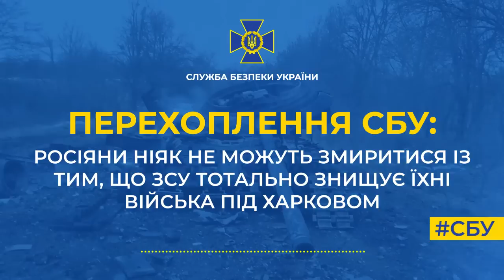Росіяни ніяк не можуть змиритися із тим, що ЗСУ тотально знищує їхні війська під Харковом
Така реальність різко контрастує із псевдо-переможними картинками армії рф, які їм показують по телевізору.
А родичам російських загарбників складно змиритися з тим, що їхні  «вояки» несуть шалені втрати від українських захисників.
Про це свідчить нова телефонна розмова, яку вдалося перехопити СБУ.
«Ну, это по телевизору вам так расписывают в красках. На самом деле тут совсем все по-другому. По телевизору такого не покажут и не скажут правду никогда. Мы проигрываем…» – розповідає окупант своїм родичам у Підмосков’ї.
Він визнає, що у їхньому полку залишилося близько 14 танків із 90, а рівень підготовки танкістів та артилеристів рф дуже низький: «По два дня обучили и все, отправили на передок. А они не могут попасть вообще, просто не могут».
При цьому російська артилерія «настолько кривая, что там можно в километрах измерять промахи».
Тим часом мотивація українських захисників не змінилася, а якість озброєння тільки зростає.
Наближаємо перемогу України з кожним днем!